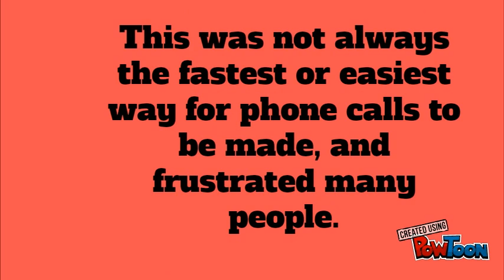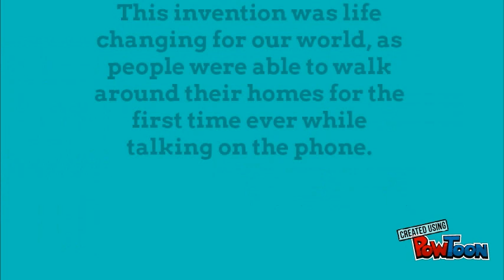History of the Telephone for Kids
A timeline video sharing the history of telephones for kids. Images, animations, and music credit to Powtoon. -- Create animated videos and animated presentations for free.  PowToon is a free tool that allows you to develop cool animated clips and animated presentations for your website, office meeting, sales pitch, nonprofit fundraiser, product launch, video resume, or anything else you could use an animated explainer video. PowToon's animation templates help you create animated presentations and animated explainer videos from scratch.  Anyone can produce awesome animations quickly with PowToon, without the cost or hassle other professional animation services require.